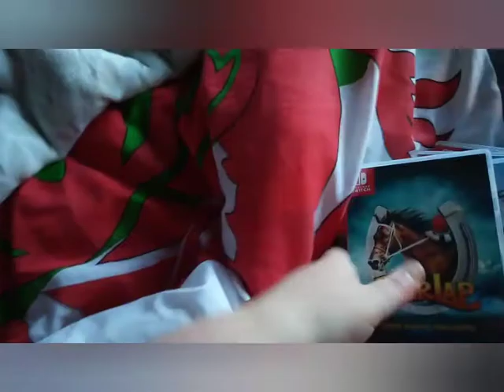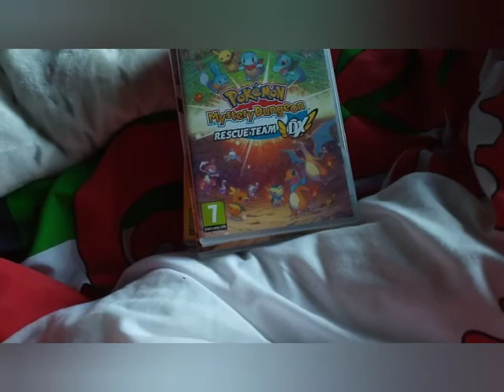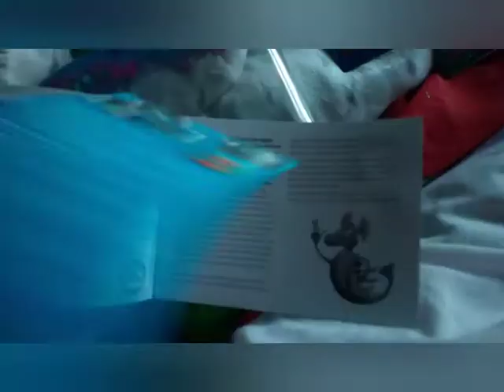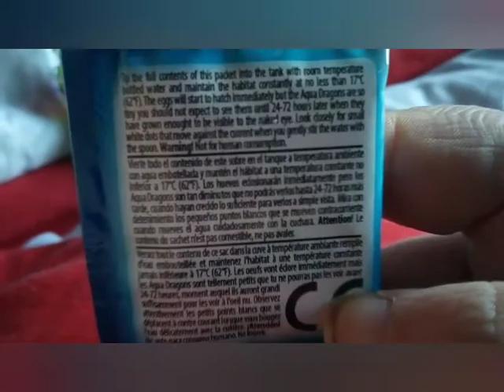aqua dragons and switch games